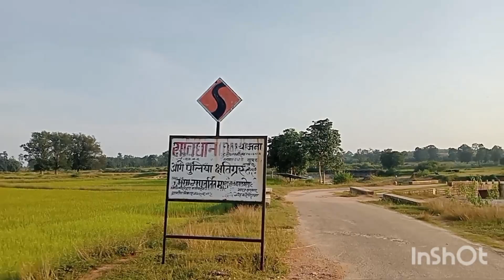Duldula chuarch tusgo parb 22/10/2023